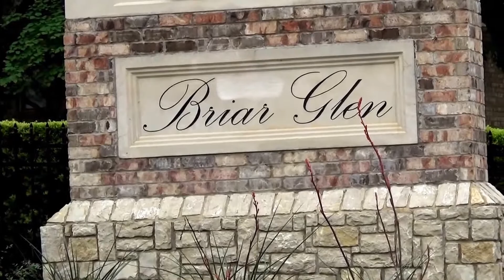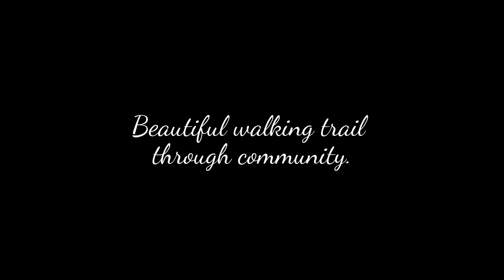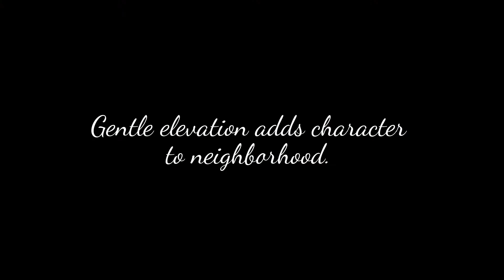Briar Glen, Corinth, TX